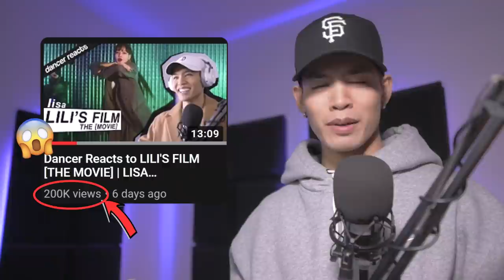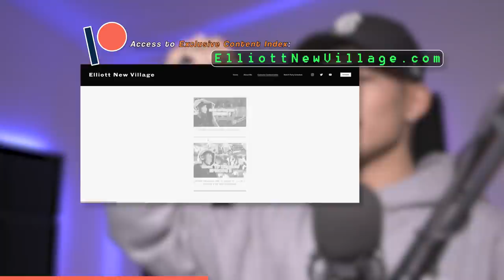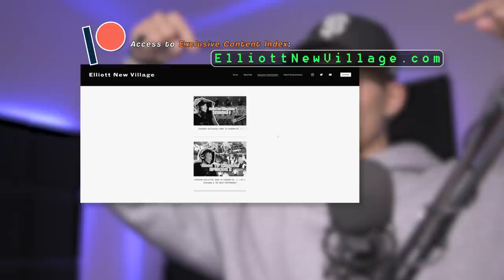Dancer Reacts to LILI's FILM #4 | LISA (BLACKPINK) Dance Performance Video